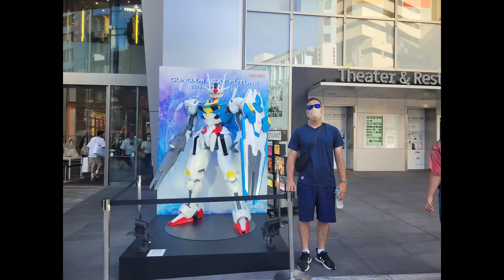TOKYO'S BUSIEST CROSSING IN THE WORLD. SHIBUYA SCRAMBLE SQUARE.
Shibuya crossing is the worlds busiest crossing. It is said that about 3,000 people cross the shibuya at a go.  Tokyo is a beautiful city and you will definitely enjoy visiting the scramble Square.